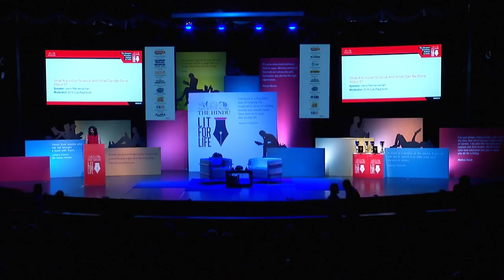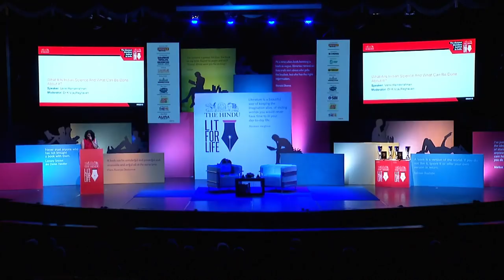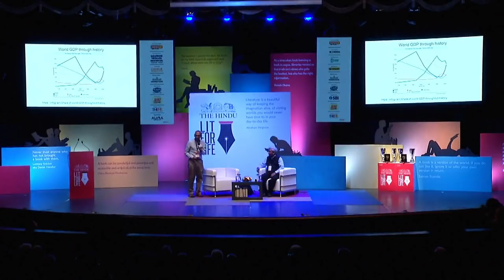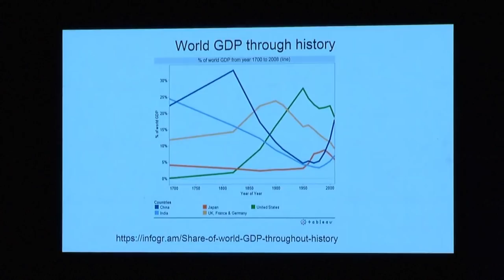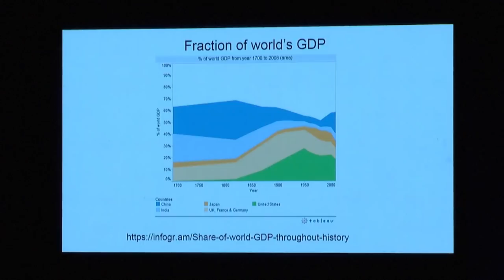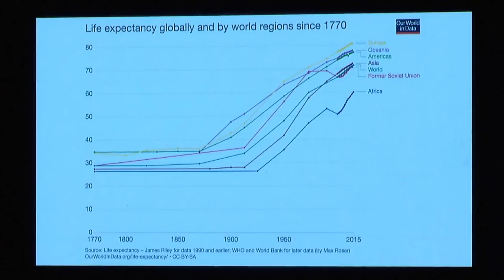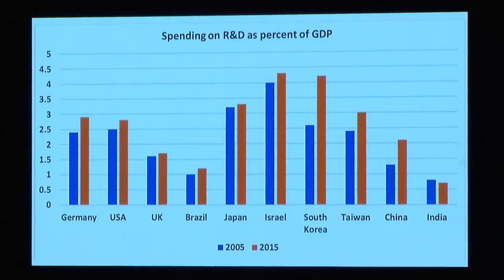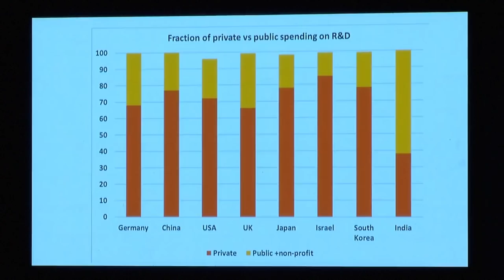The Hindu Lit for Life 2019 | Venki Ramakrishnan on problems faced by science in India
At The Hindu Lit for Life discussion on ‘What ails Indian science and what can be done about it’, Nobel Laureate Venki Ramakrishnan said, “When you are young it is much easier to absorb concepts in your native language.”

He said from developing science books in regional languages — including 95% of the population that has no knowledge of English — to initiating dialogue with the 5% English-speaking privileged scientists, a range of solutions had to be pursued.